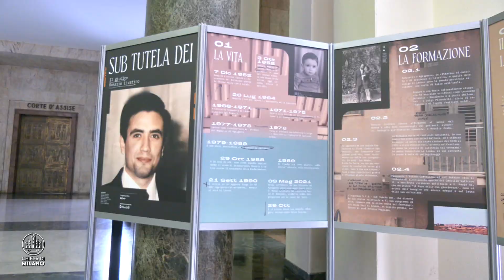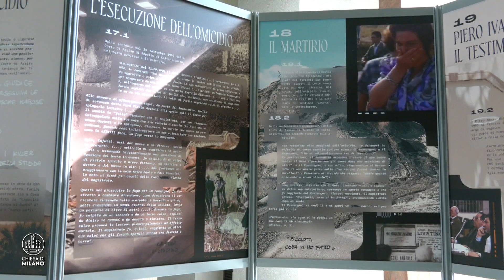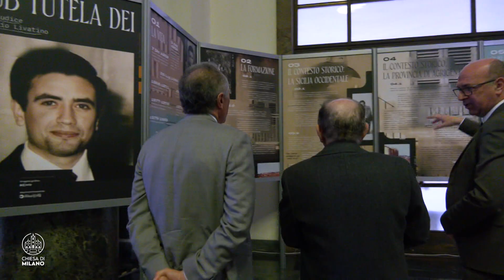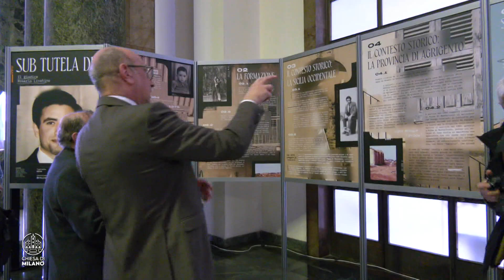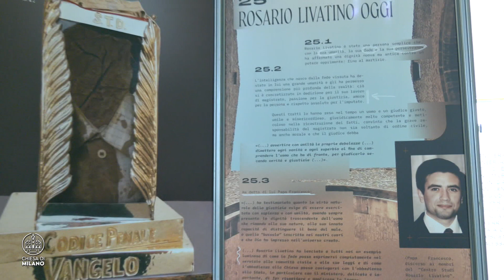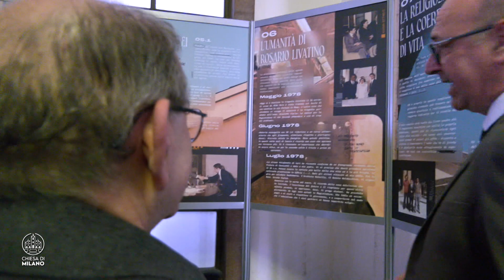Beato Livatino, inaugurata una mostra a Palazzo di Giustizia: interviste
Beato Livatino, inaugurata una mostra a Palazzo di Giustizia: il saluto dell'Arcivescovo

INTERVISTE:
0:00 Arcivescovo di Milano, monsignor Mario Delpini
1:21 Carlo Tremolada, Libera Associazione Forense
4:34 Giuseppe Ondei, Presidente della Corte di Appello di Milano
6:11 Arcivescovo di Milano, monsignor Mario Delpini
Lunedì 20 febbraio, al Palazzo di Giustizia di Milano, alle 13.45, alla presenza dell’Arcivescovo, monsignor Mario Delpini, è stata inaugurata la mostra «Sub tutela Dei. Il giudice Rosario Livatino», a cura di Libera Associazione Forense, Centro Studi Rosario Livatino e Centro Culturale Il Sentiero, e realizzata da Guido Facciolo, Matteo Filippi, Roberta Masotto, Salvatore Taormina, Carlo Torti, Carlo Tremolada e Paolo Tosoni
La mostra vuol far conoscere la figura di Rosario Livatino, magistrato siciliano che ha operato per tutta la sua carriera nell’Agrigentino, ucciso dalla mafia nel 1990 e beatificato il 9 maggio 2021